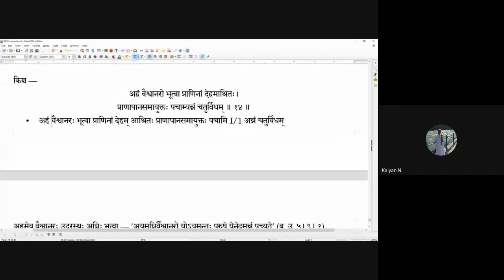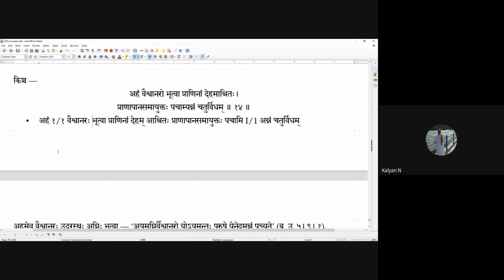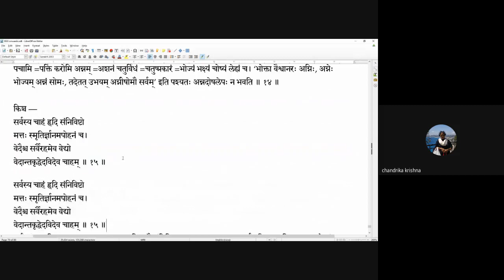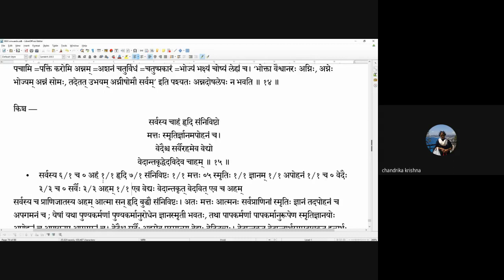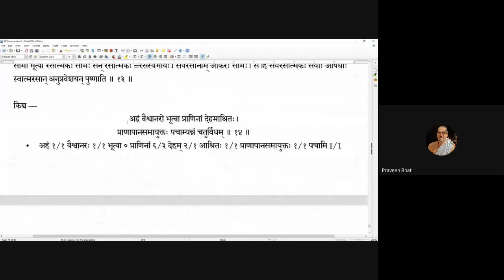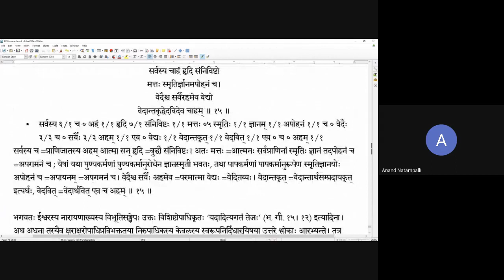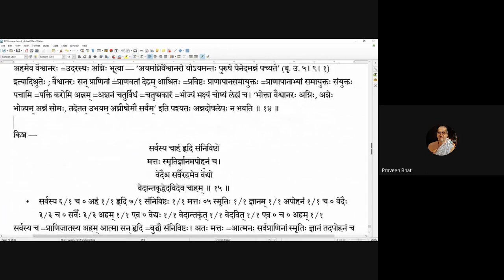Gitavyakarana 20201028 15 13 15 16